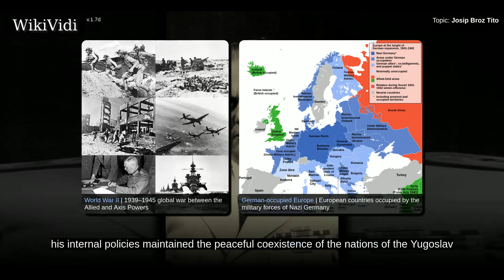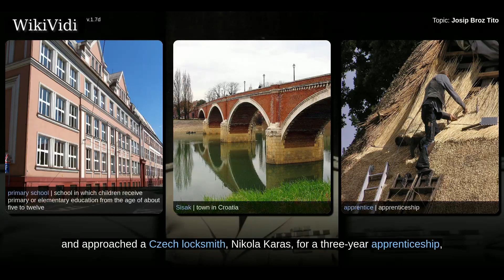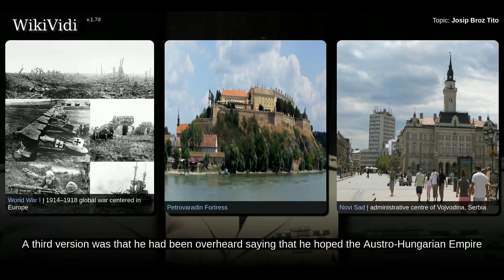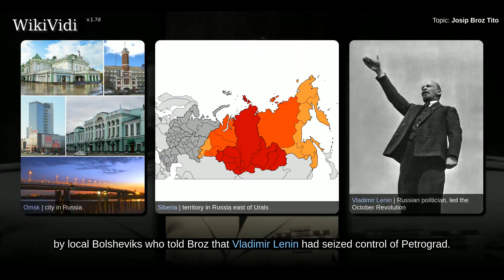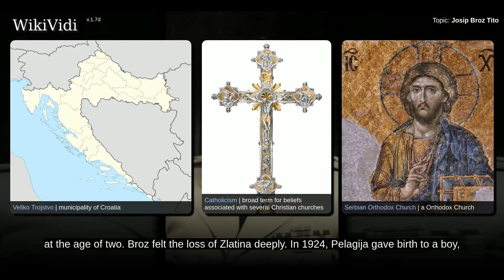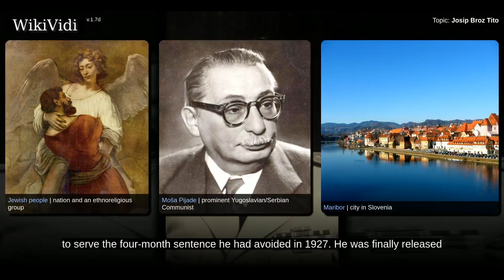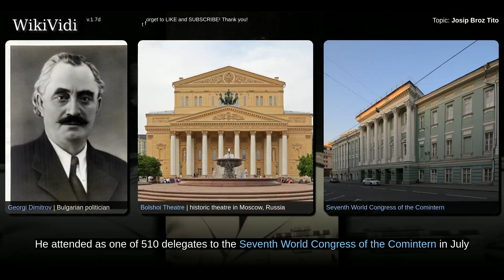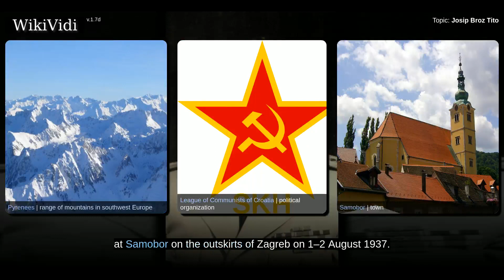JOSIP BROZ TITO - WikiVidi Documentary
Shortcuts to chapters:
00:03:17: Pre-World War I
00:08:19: World War I
00:15:51: Communist agitator
00:18:48: Professional revolutionary
00:21:37: Prison
00:25:53: Flight from Yugoslavia

Copyright WikiVidi.